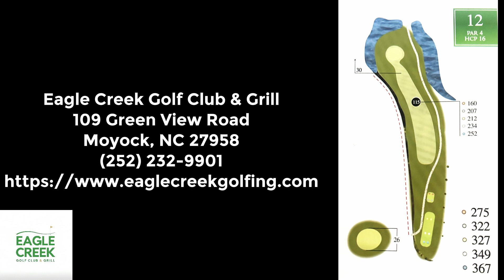12th Hole Par 4 Eagle Creek Golf Club & Grill Moyock, NC .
Eagle Creek Golf Club & Grill | Event Venue & Catering

FUN, FOOD, AND MORE!

Are you looking for a welcoming, public golf course that is fun, affordable, and casual? Or maybe a bar and grill with great food where we will treat you like a member, even if you aren't? Then, welcome to Eagle Creek Golf Club!

The game of golf means different things to different people. For the low handicapper, it's about a competitive drive and personal betterment. But for most – the game is about having fun! Here at Eagle Creek, we tee up a great time for players of every skill level and age.

Golf Course:
18 Hole Public Golf Course with a links-style layout
Total length of 6,700 yards from the back tees
Course rating of 72.8 from the back tees
Course slope of 135 from the back tees

Bar & Grill:
The Eagle Creek Bar & Grill provides locally sourced, fresh, and simple southern coastal fare, with a twist! We call it Southern Fusion.

Events & Catering:
From weddings and receptions, baby showers, birthday parties, retirement dinners, business meetings, and of course golf outings. Our staff will help you plan your next event and select your menu.

Be sure to come in and check out our golf pro shop selection of ladies and men's golf apparel and gear for your game!

Eagle Creek Golf Club & Grill | Event & Catering

Video and Matterport Provided By:
CLT NC Commercial Video | Drone | Matterport Pro 3